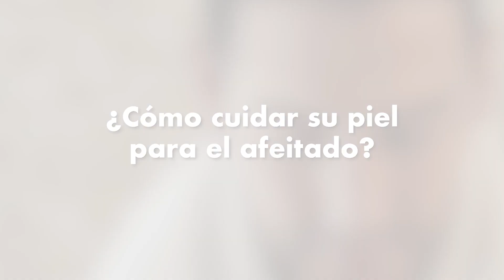Cómo cuidar su piel para el afeitado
Su piel merece todos los cuidados para mantenerla suave y lucir siempre bien después del afeitado.